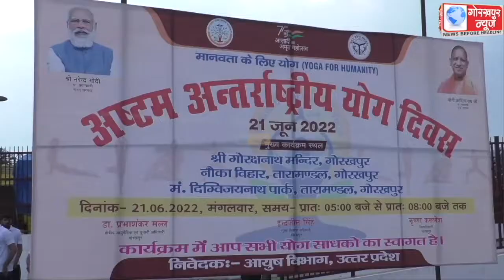आठवें अंतराष्ट्रीय योग दिवस के अवसर पर ब्रम्हलीन महंत दिग्विजयनाथ पार्क में कार्यक्रम का किया गया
आठवें अंतराष्ट्रीय योग दिवस के अवसर पर ब्रम्हलीन महंत दिग्विजयनाथ पार्क में कार्यक्रम का किया गया आयोजन,सदर सांसद रविकिशन सहित अन्य जनप्रतिनिधियों ने योग के माध्यम से शरीर को स्वस्थ रखने का दिया संदेश ।।